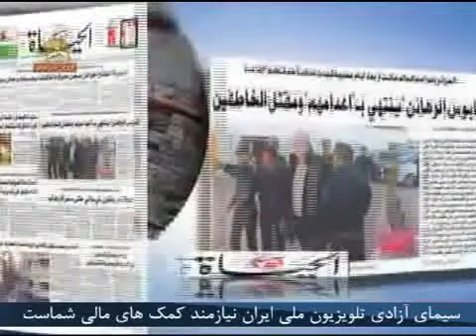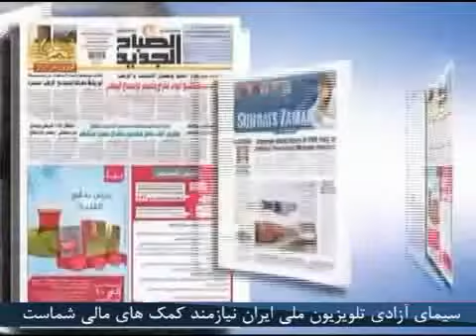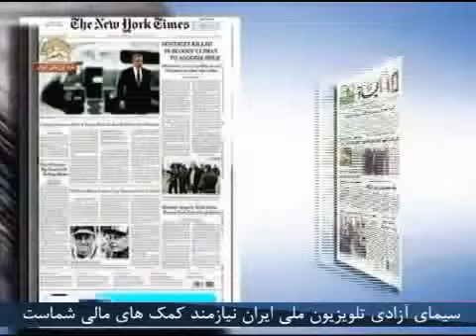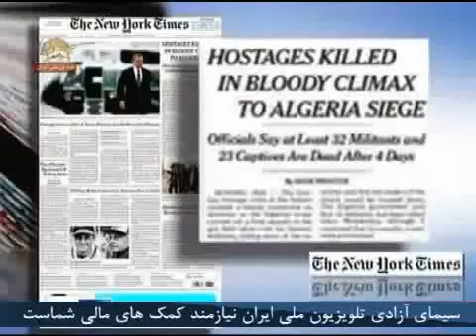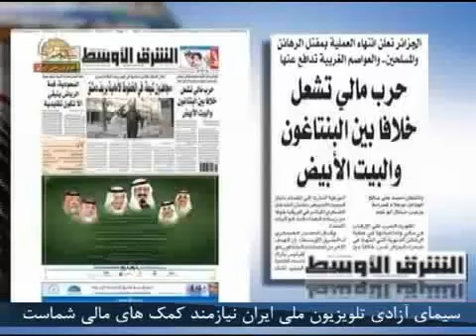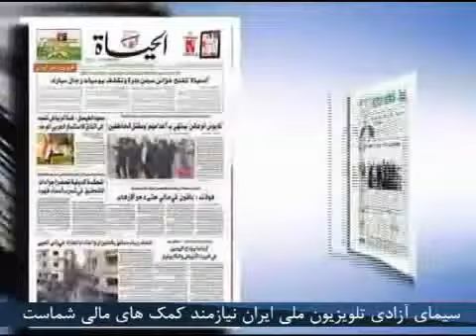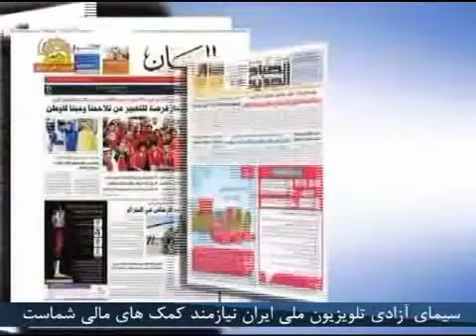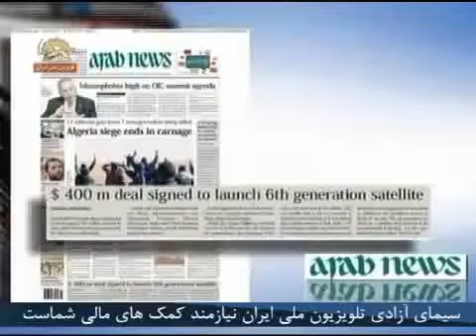نگاهی به رسانه های روز جهان اول بهمن ماه